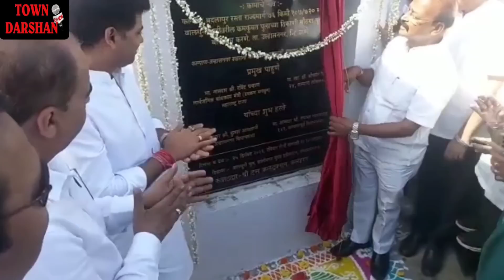कल्याण-उल्हासनगर को जोड़ने वाले पुल का उद्घाटन किया सांसद डॉ श्रीकांत शिंदे, विधायक कुमार आयलानी ने!